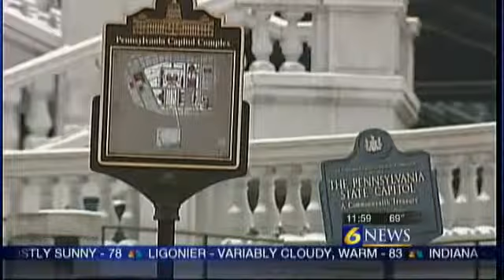PSU BOT voting appears to be down after recording breaking years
By: Marc Stempka

UNIVERSITY PARK, Pa. -- As the Penn State University community continues to navigate through the fall out and rebuilding surrounding the Jerry Sandusky child sex abuse scandal, leadership roles at the school continue to be a hot topic, especially regarding the leadership on the school's board of trustees.

Following the initial breaking of the scandal in 2011, voting for seats on board of trustees reached record levels. More than 33,000 votes were cast last year and 37,000 votes were tallied the year before.

This year, it appears alumni voting will not reach the 30,000 mark. As of Wednesday, Penn State officials said just more than 29,200 alumni casted ballots.

The month-long voting process ended at 9 a.m. Thursday. The three winners from the field of 31 candidates will be announced at Friday's board of trustees meeting at the University Park campus in Centre County.

Of the 31 candidates only one was an incumbent trustee, AccuWeather founder Joel Myers.